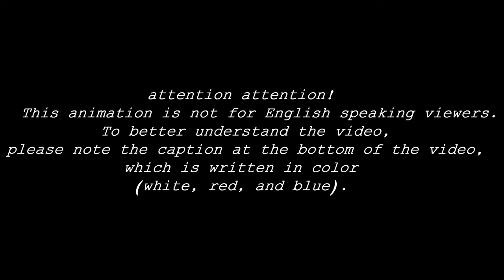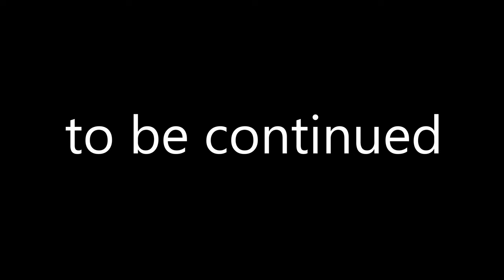AMONG US 19 new update and new grounds ( Meet Hank ) (Garry's mod among us animation)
attention attention!
  This animation is not suitable for English speakers. Because this animation has Persian language and not everyone is able to understand the subject. To understand the subject of the video, please pay attention to the subtitle written in colors (red, blue and white) at the bottom of the page to be informed about the subject of the video. thank you

story
If you have seen the previous episodes ... Chromites all 12 colors entered the transfer valves, all of which have a source. In this episode, all the chromites come together and discuss this. It was then that Hank arrived and tried to help them. Meanwhile, two of the most vicious people in their ghettos (General Nickro Walt and Silver Link) did the right thing to stop the chromites ...

میتوانید من را در این جا هم پیدا کنید!

آهنگ ها | Music's
helltaker 2020 update
VVVVVV - Potential For Anything [SNES 16-bit]
and some music's from YouTube gallery